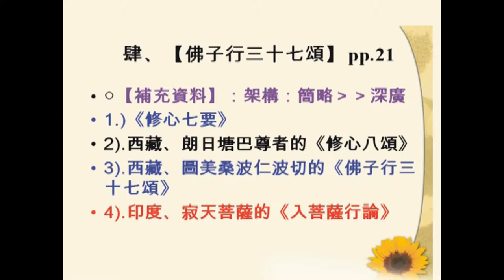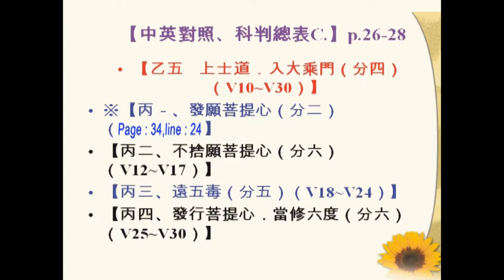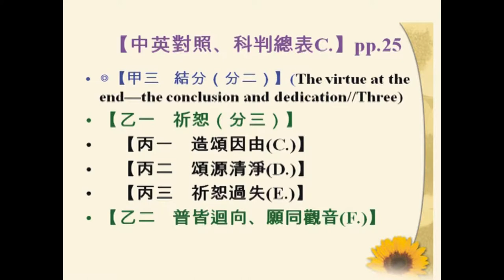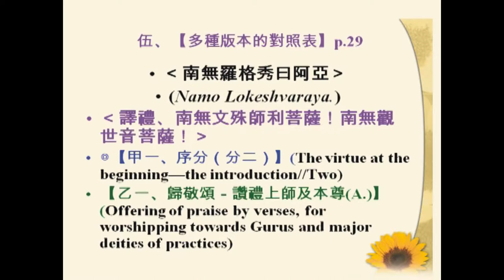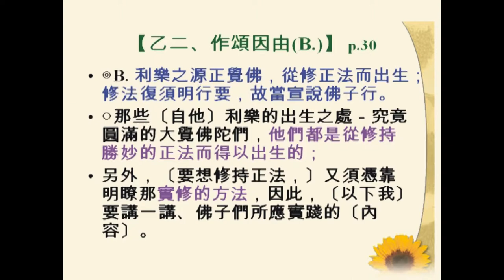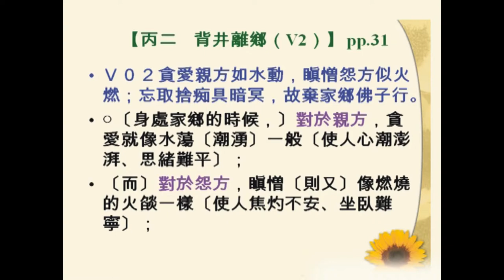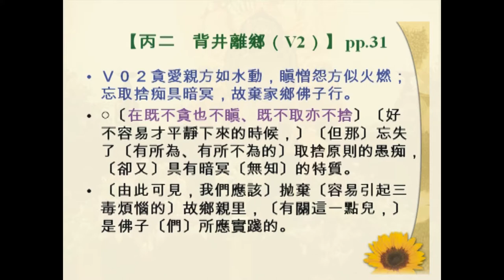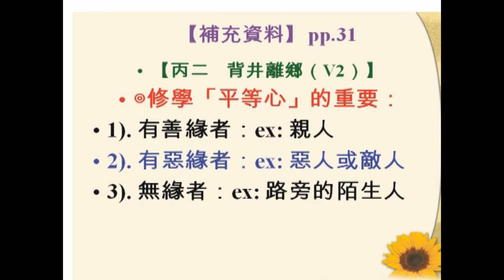SBA04【總說】佛子行三十七頌 (八) The Thirty-Seven Practices of All Buddhas' Sons (8)